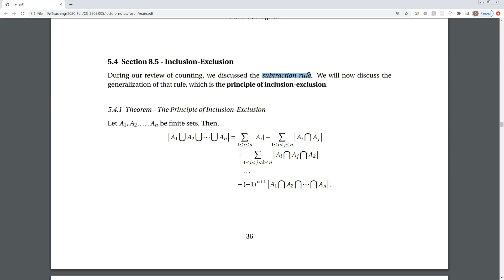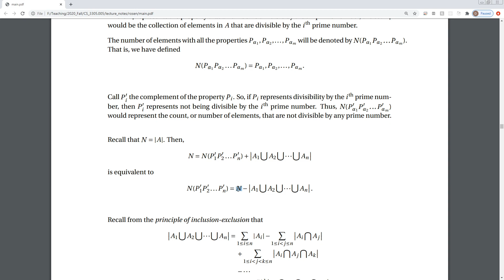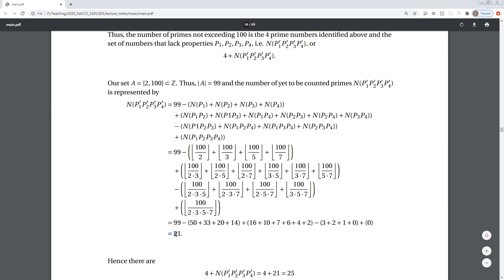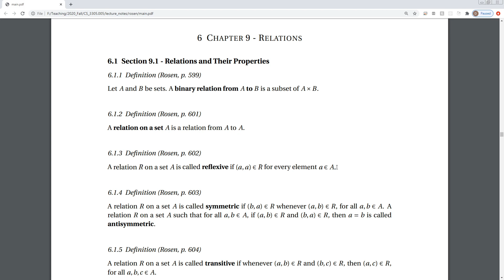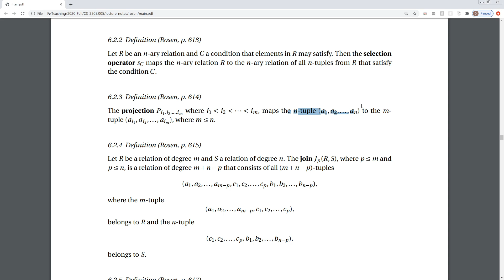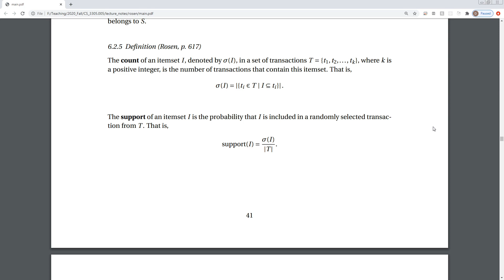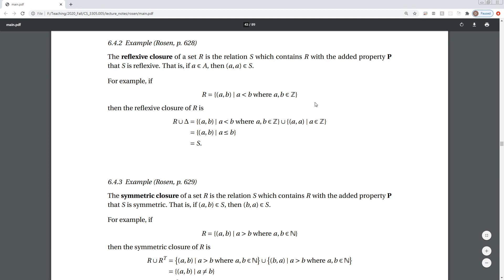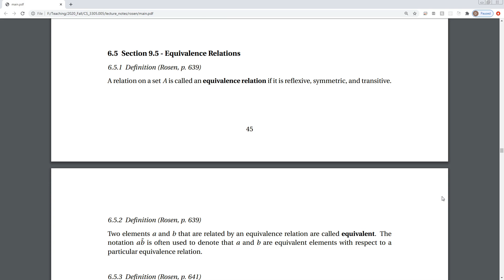CS 3305.005 - Lecture for 9/15/2020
Review of the principle of inclusion-exclusion and relations.